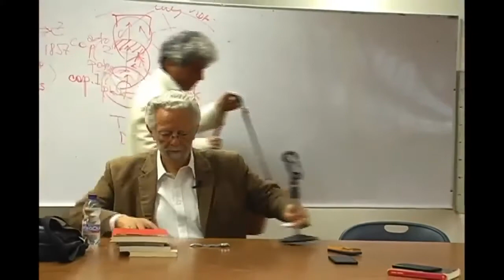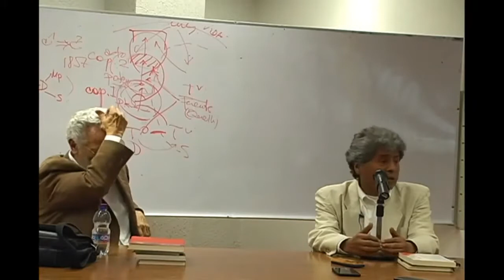Juan José Bautista S. - Sobre "¿Qué significa pensar desde América Latina?" junto a Enrique Dussel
Comentario hecho en el marco del Curso sobre El método analéctico crítico, dictado por Enrique Dussel en la Facultad de Filosofía y Letras de la Universidad Nacional Autónoma de México, el día 11 de octubre del 2016.

Material recogido del Canal albertomunoz1.